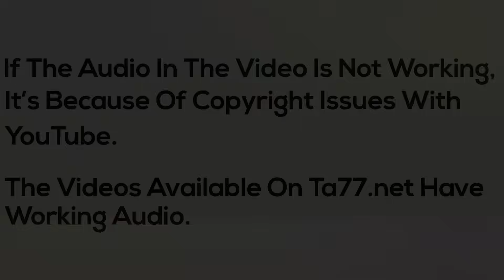Desii LV - Pt 1: Instant Regret Head Shave (Free Video)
Description:
Desii came to us with multicolored hair which was damaged and wanted a fresh start, she was hoping for a pixie but was willing to let us pick her cut for a larger modeling fee. We had her play the hat game where you draw a number from a hat to determine which cut you get next. The numbers range from 1-10 with number 1 being the  the longest cut possible to number 10 which is bald. The rules of the game however state you must draw 3 cuts out of the hat with each one being shorter than the last.

With the clippers ready to go, Nellie drew her first number which was a 5. A 5 is a short bob which she got before having to draw a 2nd number. She drew a 8 which is a short pixie cut, which helped get rid of the damaged hair and looked amazing on Desii. With clippers at her forehead Desii had to draw a 3rd and final cut and she drew a 10 which meant she was going to end up bald. The reaction she gave was priceless and within second the clippers were shaving her head. After Dee used the clippers she used the foil shaver to give Desii that bald look. Desii looks great with short hair but wants to grow it back out some.

Bob to Undercut Bob
Undercut Bob to Undercut Pixie
Undercut Pixie to Pixie
Pixie to Bald
Bald to Foil Shaver

Details:
Year: 2019
Hair Color: Brunette
Cuts: Long to Bob, Bob to Undercut Bob, Undercut Bob to Undercut Pixie, Undercut Pixie to Pixie, Pixie to Bald, Bald to Foil Shaver
Dye: No
Shampoo: Yes
Ponytail Chop: No
Cameras: 2 (front/side) HD
Stylist Sex: Female
Stylist Name: Dee
Format: mp4
Runtime:  63 minutes 18 seconds